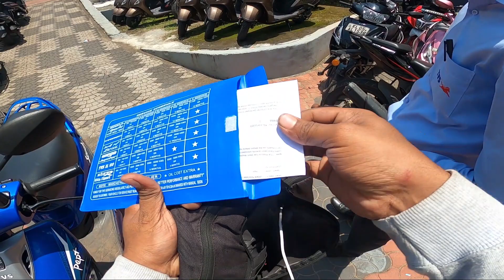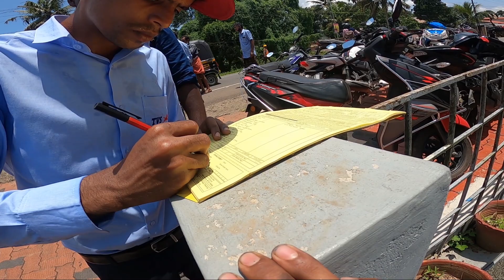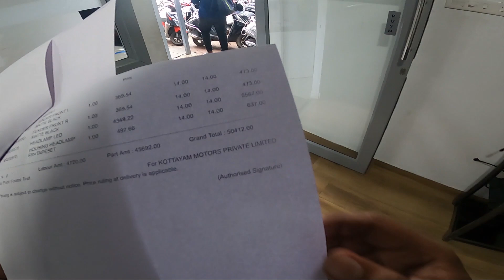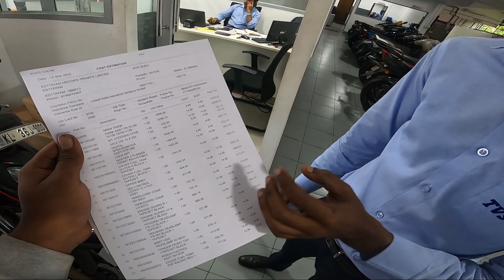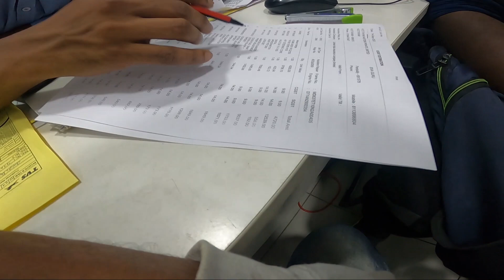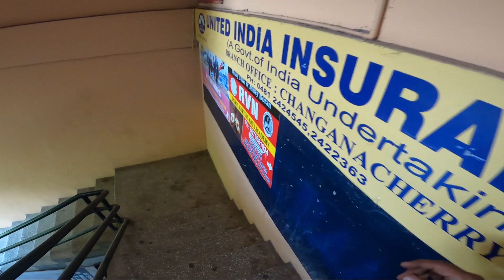വണ്ടി full പോയി🥺🥺 guys😖 | my bike fully lost | Apache met with an accident Apache abs failed 🤬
for custom design , painting and body works contact
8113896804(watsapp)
 all 2stroke parts available
pm for price detaills

achieved one off ma dream in ma life

just bought a 2 stroke bike